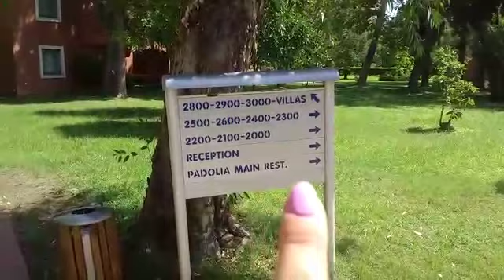Эйфория 2020. Турция, Кемер, Текирова.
Эйфория Текирова 2020. Турция. Кемер.